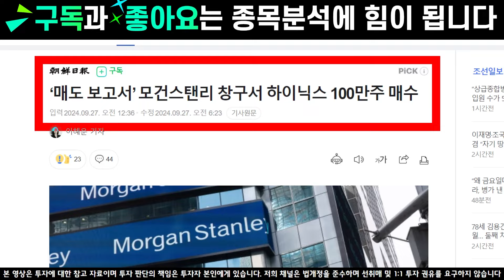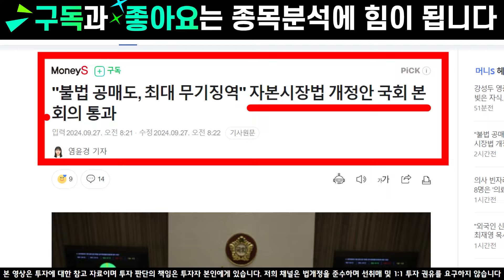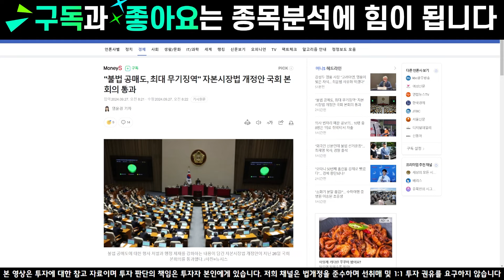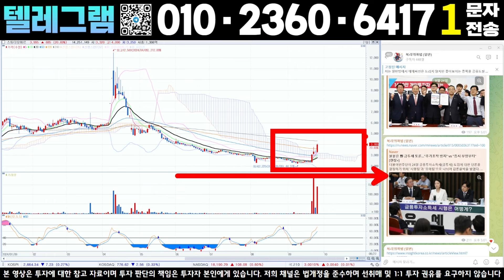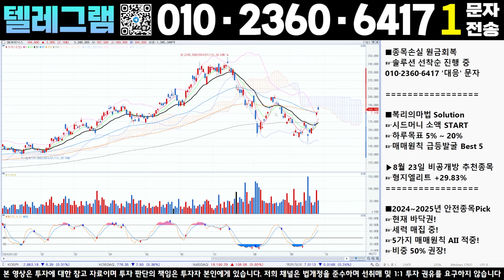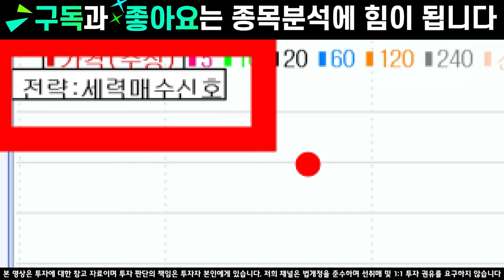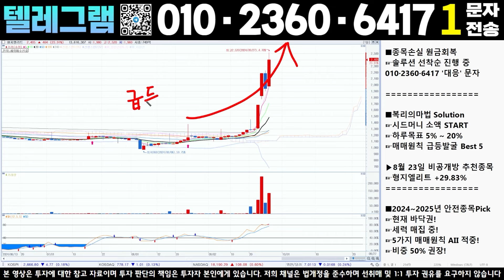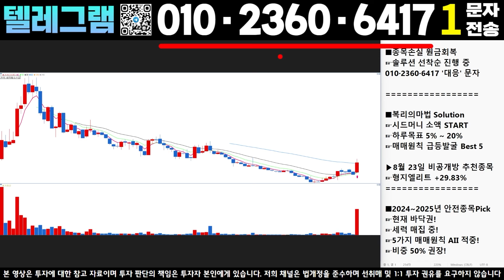[삼성전자 삼성전자주가 삼성전자주가전망] [SK하이닉스 주가전망]🔴모건스탠리 주가조작 불법공매도 무기징역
🍀블루오션 이이준 복리의마법 텔레그램🍀

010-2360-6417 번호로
숫자 1 문자전송 후 승인